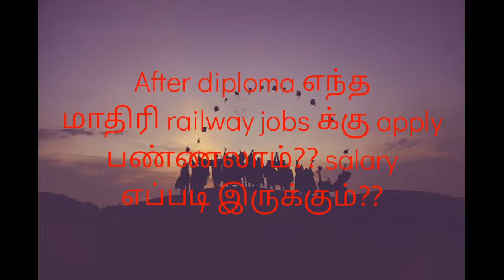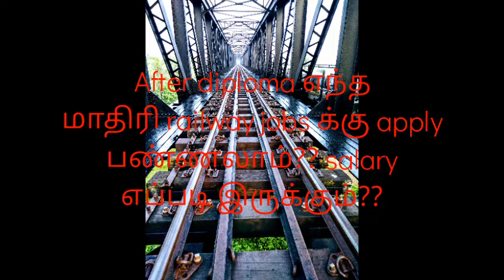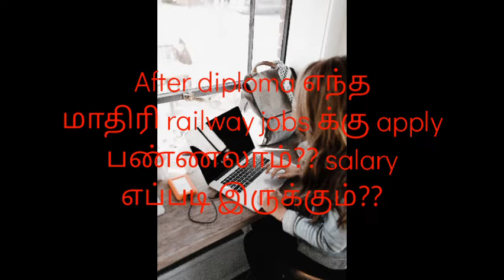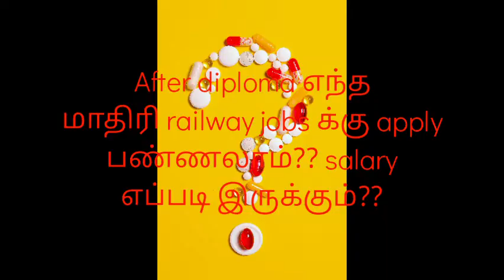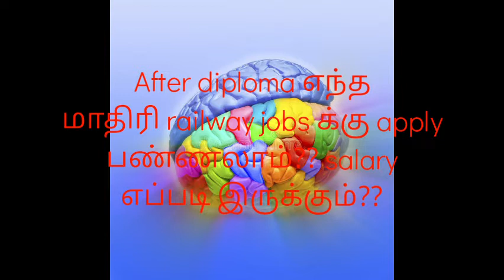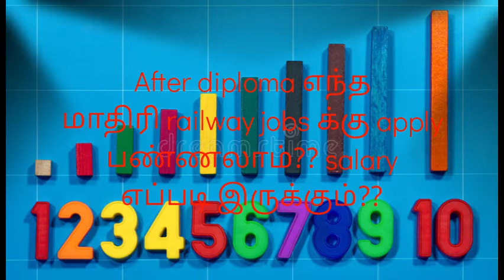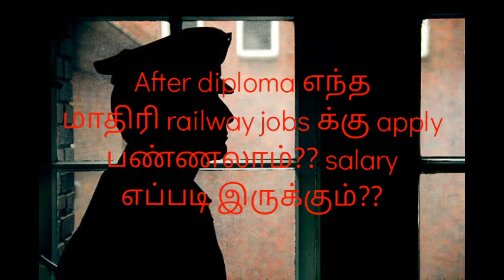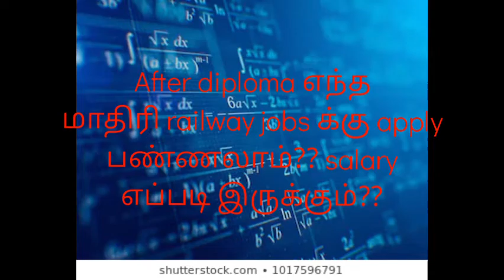After diploma எந்த எந்த மாதிரி Railway job க்கு apply பண்ணலாம்?? Salary எப்படி இருக்கும்??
After diploma எந்த எந்த மாதிரி railway jobs எழுத முடியும்??